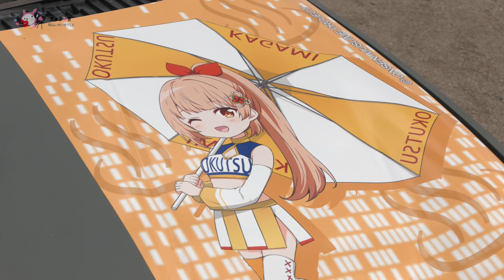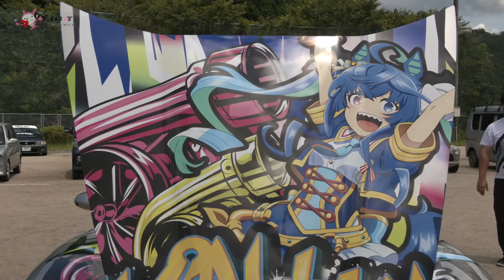二川で痛車フェス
ふるいち二川マンガ館で痛車フェスが行われ、参加者自慢の愛車が並びました。